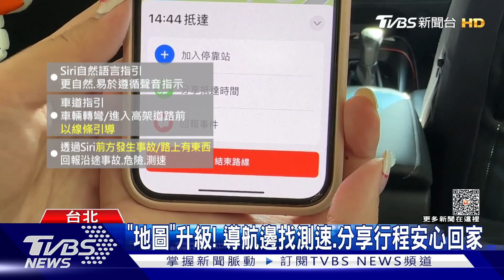果粉等3年! Apple地圖「360度環視」拚Google｜TVBS新聞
使用導航找路，大部分民眾習慣打開Google map，不過Apple地圖最近跟上腳步，台灣果粉等了3年，終於也有環景模式能使用，路口提醒，也使用更直接的指令，以及路上還能邊偵測測速，還有新增擴增實境，以箭頭引導到正確方向，不過3C達人指出，如果要找店家資訊，Google map略勝一籌。
Apple Google map#360度環視